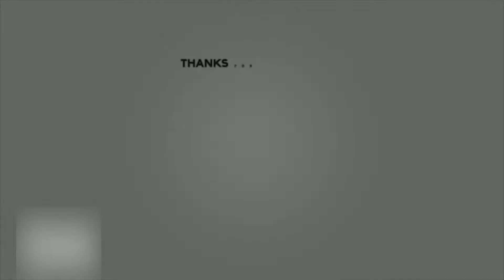বাইরে বৃষ্টি ! সঙ্গে গরম গরম ভাত আর চিংড়ি, ছোলা, নারকেল দিয়ে কচু শাক I একদম জমে যাবে ! kOCHU SAK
বাইরে বৃষ্টি ! সঙ্গে গরম গরম ভাত আর চিংড়ি, ছোলা, নারকেল দিয়ে কচু শাক I একদম জমে যাবে ! Kochu sak recipe. This is an unique and exquisite Bengali cuisine that you cannot find any where in the world. It is a special recipe of Bengal and is very tasty.
Ingredients for 4 servings :
* kochu sak - 2 bundles
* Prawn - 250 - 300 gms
* Grated coconut - Half
* Gram (chola) - 50 gms
* Turmeric powder
* Garlic 1 whole
* Mustard oil - 100 gms
* Bay leaf - 2 pieces
* Dry red chilly - 2 pieces
* Red chilly - 1/2 tea spoon
* Sugar - 1/2 tea spoon